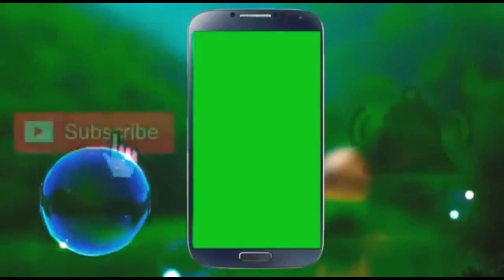2020 Ceremonial _ Head Shaving _ You're so beautiful _ And sexy dear...//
2020 Ceremonial _ Head Shaving _ You're so beautiful _ And sexy dear...//

Letting go of old inauthentic ways of being that no longer serve me. Grateful for this precious human journey

how do you get boys to think your sexy
what makes women so beautiful
will shaving your head help or hurt
what does a head to toe look from a guy mean
what is the metaphor in what makes you beautiful
what does a guy mean when he says you look beautif
do women prefer to be beautiful or sexy
how do you say 'you are so beautiful and so sexy'
when was beautiful garbage created
what is miles austins' eyes color
why do swimmers bleach their hair
who is ceremonial head of gevernment
how do you say you're so beautiful in swedish
why do people care so much about britney spears sh
where can one find tips on head shaving
what does anaizha mean
what is 'you're looking so sexy' when translated f
are redheads sexy
what does a ceremonial head of state do
why president as a ceremonial head of the governme
why is it the president is the ceremonial head of
who is the ceremonial head of government for ameri
what is canada ceremonial head of state
who is the ceremonial head of the country australi
what is canada's ceremonial head of state
what is the name of pope's ceremonial hat
are rabbits beautiful
why are lamborghini's so popular
what is you're so beautiful in malaysian language
how do you say 'your so sexy' in french
does shaving my head get rid of lice
why do people get head shaving fetishs
can you get rid of head lice by shaving your head
are mermaids sexy
what is 'sexy beautiful' when translated from engl
what are the lyrics to don't you know you're beaut
what office is the ceremonial head of the governme
who is the ceremonial head of government
who is a president acting as ceremonial head of go
what is spanish for 'god you're so beautiful'
are black women vaginas overly wet
who will be the head coach of the dallas cowboys i
who will be the head coach of the cincinnati benga
lyrics to the song grace by jim mullin
who is the ceremonial head of india
will shaving your head remove head lice
are you doing the right thing when you call a girl
when shaving head is dry shave better
does shaving head in the bible indicate mournng
does shaving your head cause you to lose your hair